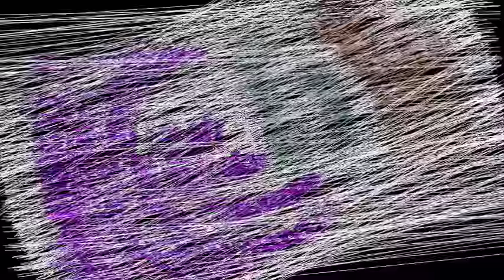உடலில் இந்த நோய்கள் இருந்தால் இப்படி தான் நடக்குமாம்!